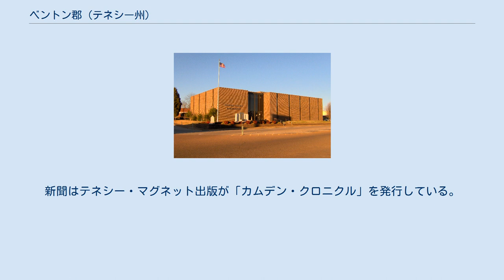ベントン郡 (テネシー州)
ベントン郡（英: Benton County）は、アメリカ合衆国テネシー州の北西部に位置する郡である。
2010年国勢調査での人口は16,489人であり、2000年の16,537人から0.3%減少した。
郡庁所在地はカムデン市（人口3,582人）であり、同郡で人口最大の都市でもある。
 ベントン郡はテネシー州北西部にあり、テネシー川の西支流に接し、ケンタッキー州との州境からは30マイル (50 km) 南にある。
郡庁所在地のカムデン以外に農業の町であるビッグサンディとホラデイがある。
カモ猟と釣りで知られ、過去にはソーガムを栽培していたが、現在は作っていない。
 ベントン郡は1835年にハンフリーズ郡から分離して設立された。
郡名は地域の初期開拓者であり、クリーク戦争のときは民兵第3連隊に所属したデイビッド・ベントン（1779年-1860年）に因んで名付けられた。
 郡内にはFM3局、AM2局のラジオ局が放送を流している。
新聞はテネシー・マグネット出版が「カムデン・クロニクル」を発行している。